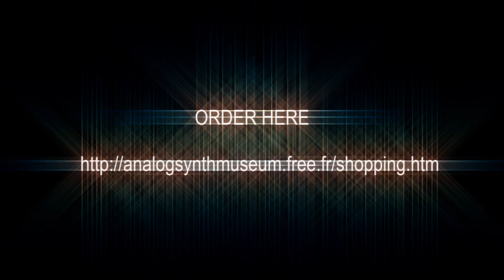Prince LetsGoCrazy Cover With Linneapolis LINN LM-1 Vst